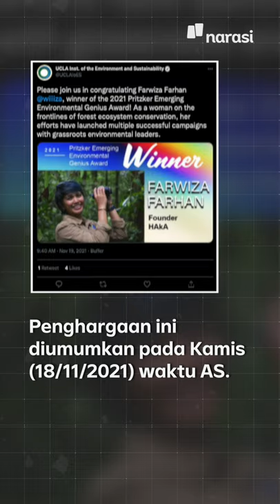Farwiza Farhan, Aktivis Lingkungan dari Aceh Meraih Pritzker Award 2021 | Narasi Newsroom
Penghargaan internasional yang Farwiza dapatkan atas upaya melestarikan Kawasan Ekosistem Leuser (KEL) ini bukan kali pertama.

Ia juga pernah mengantongi beberapa penghargaan internasional sebelumnya atas aktivismenya di bidang lingkungan.

Selamaatt, yaa🥳🥺

(Narasi)